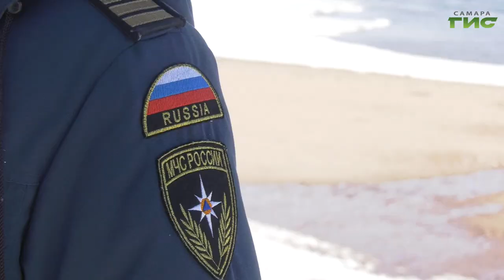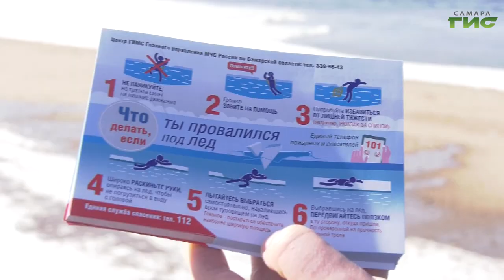Жителям Самары напомнили об опасности выхода на лед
Инспекторы ГИМС продолжают проводить ежедневные профилактические рейды на реках и озёрах региона, с целью предупреждения жителей об опасности выхода на весенний лёд. На этот раз специалисты проинспектировали самарскую набережную, где в очередной раз напомнили жителям города о том, что в период весеннего половодья необходимо соблюдать правила безопасности на водоёмах. Тему продолжит Елена Чернявская.